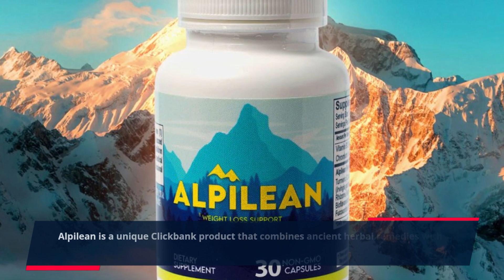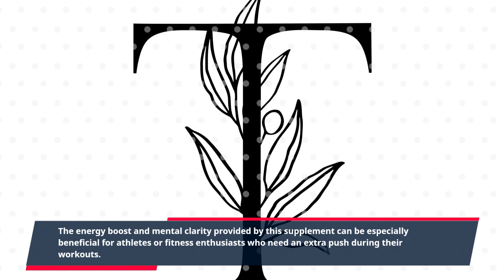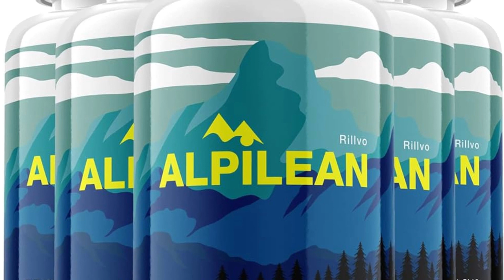"Revitalize Your Mind and Body with Alpilean: The Ultimate Holistic Energy Boost!"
Are you tired of feeling drained and lacking energy throughout the day? Have you tried various energy supplements and drinks, only to be disappointed by their temporary effects? Look no further, as Alpilean offers a holistic and natural solution to boost your energy and improve your overall well-being.

Alpilean is a unique Clickbank product that combines ancient herbal remedies with modern science to provide a powerful and effective energy boost. By targeting both physical and mental fatigue, Alpilean offers a comprehensive approach to help you increase your energy levels and improve your overall health.

One of the key benefits of Alpilean is its ability to provide sustained energy throughout the day. Unlike other energy supplements that give you a brief boost and then leave you crashing later on, Alpilean uses a combination of natural ingredients to provide a gradual and long-lasting energy boost. This helps you stay alert and focused without experiencing any jitters or crashes.

But Alpilean is not just about physical energy. It also enhances your mental clarity and improves your mood. With ingredients like ginkgo biloba and ashwagandha, Alpilean helps to reduce stress and anxiety, allowing you to feel more relaxed and focused. This can be especially beneficial for those with demanding jobs or busy lifestyles.

Furthermore, Alpilean is more than just an energy supplement - it promotes overall wellness. The natural ingredients used in Alpilean have been carefully selected to provide not just energy, but also essential vitamins and minerals. This helps to support your immune system and keep your body and mind functioning at their best.

Another benefit of Alpilean is its ability to boost metabolism and aid in weight management. By increasing your energy levels, Alpilean helps you feel more motivated to be physically active, leading to a healthier and more active lifestyle. Additionally, the natural ingredients in Alpilean help to regulate your appetite and cravings, making it easier to stick to a healthy diet.

Alpilean is also a great option for those looking to improve their athletic performance. The energy boost and mental clarity provided by this supplement can be especially beneficial for athletes or fitness enthusiasts who need an extra push during their workouts. And unlike some other sports supplements, Alpilean is all-natural, so you can rest assured that you're not putting any harmful substances into your body.

Finally, one of the most significant benefits of Alpilean is its all-natural formula. With no artificial additives or preservatives, Alpilean is a safe and healthy option for those looking to improve their energy levels. It is also suitable for vegans and vegetarians, making it a versatile supplement for a wide range of individuals.

In conclusion, if you're looking for a natural and holistic solution to boost your energy, Alpilean is an excellent choice. Its unique blend of natural ingredients provides a sustained energy boost, improves mental clarity, promotes overall wellness, aids in weight management, and enhances athletic performance. So, why wait?